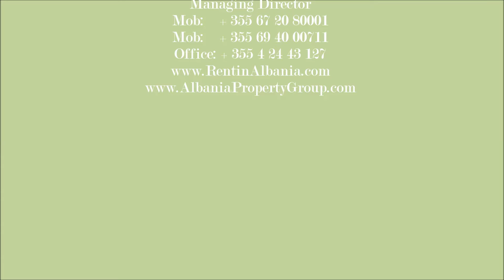Holiday Rentals in Lalzi Bay - Albania Property Group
Just 200 meters away from the sea this Brand new Holiday Apartment is perfect for your holidays. Apartment is bright and fully furnished. Suitable for a good summer break.

Ilir Konomi
Managing Director